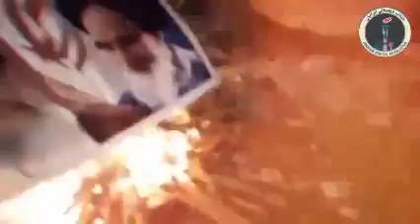فراخوانی برای انقلاب عاشورا و تاسوعای امسال که با پرچم حسینی در دست کانونهای شورشی قیام انرا به سر